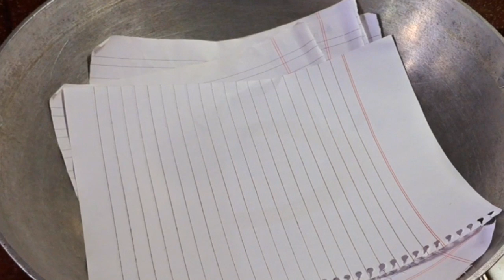পুডিং রেসিপি খুব সহজে বানিয়ে নিন মাত্র কৎযেকটি উপকরন দিযে| Steam egg pudding| Easy desert recipe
পুডিংগ রেসিপি খুব সহজে বানিয়ে নিন মাত্র কৎযেকটি উপকরন দিযে| Easy desert recipe| caramel pudding |

Ingridents :

Egg- 2
Sugar- 50grm
Vanila esence/ cardamom
Milk powder -2 teb
Boil milk 1 cup/200 ml
Custard powder (optional)

pudding recipe
egg pudding recipe
egg pudding

pudding
caramel pudding